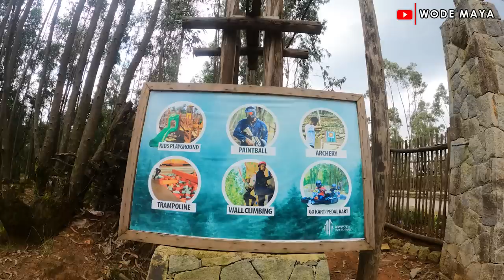I Found the Most Beautiful Resort Inside a Forest In Ethiopia(Entoto Park)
We are in Ethiopia & In this Episode we visited the Entoto Park which is fully equipped with various indoor and outdoor facilities including sport centers, library, Entertainment, Restaurants and coffee shops, Artificial Lake and Fountains Walk ways, Bike, scooter and cart roots.